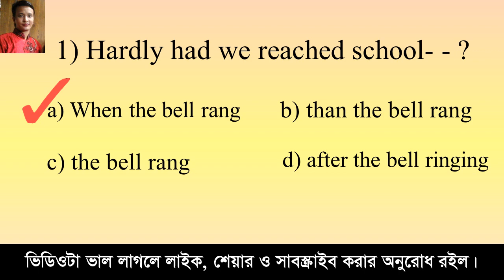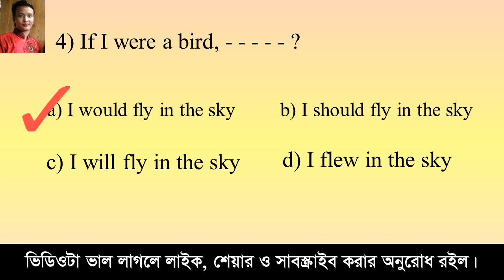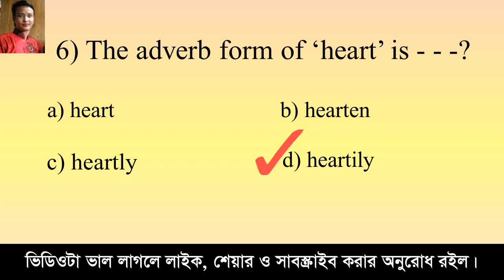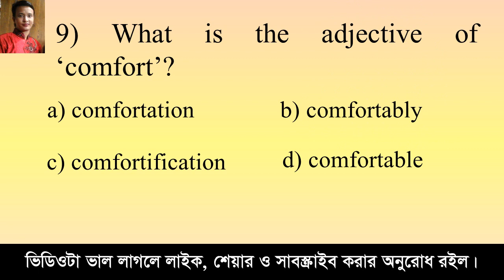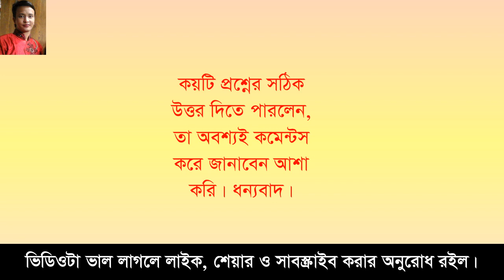মেধা যাচাই পর্ব-৪৫ || ইংরেজি বিষয়ের ১০টি গুরুত্বপূর্ণ MCQ || Primary Teacher | Shikkhok Nibondhon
১০টি প্রশ্নের মধ্যে কয়টি প্রশ্নের সঠিক উত্তর দিতে পারলেন তা আশা করি কমেন্টস করে জানাবেন। আর ভাল লাগলে লাইক দিবেন. ধন্যবাদ।
Job Preparational Model Test ,  Test yourself, Here you can learn 10 questions besides you can test yourself.